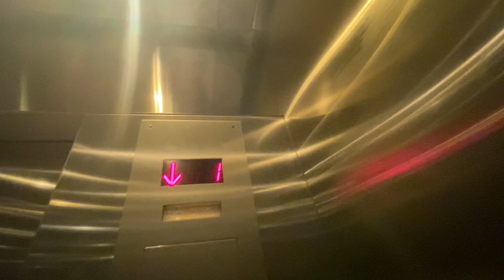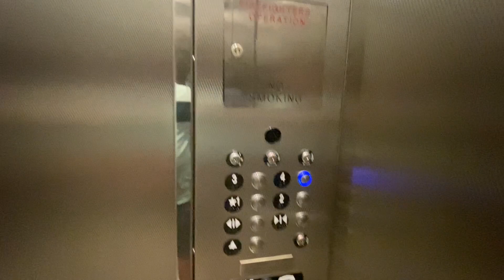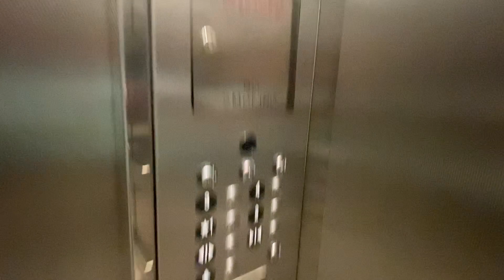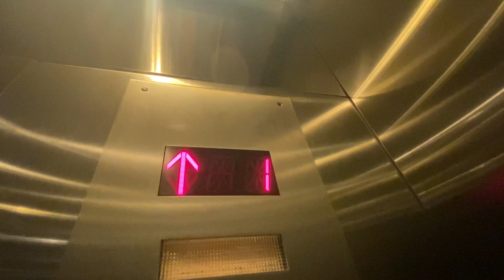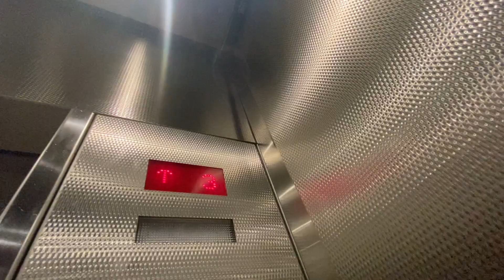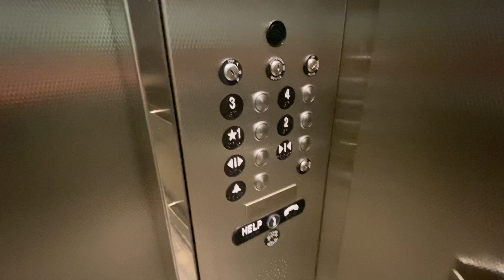Publix Super 700 Central Market-St. Pete FL-7